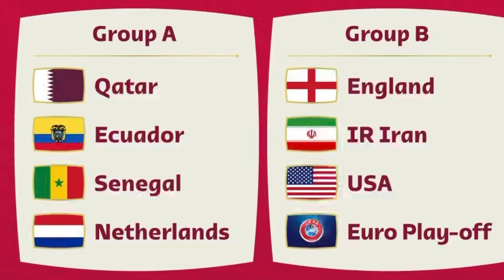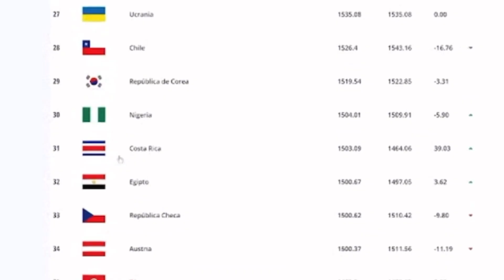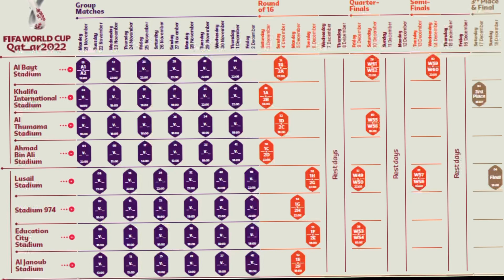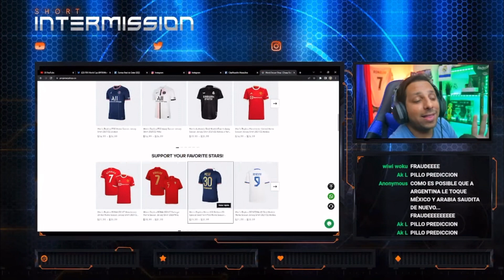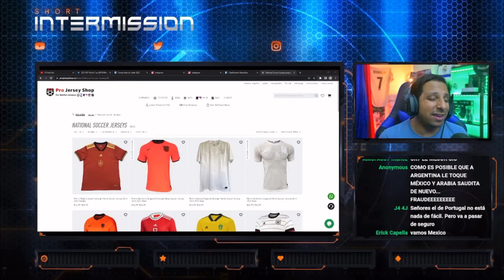🚨 CRISTIANO y Portugal con Uruguay 🫢 Argentina Fácil 🤣 España y Alemania Juntos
Rock Star Family
¿CÓMO ES EL SORTEO DEL MUNDIAL? ⚽ FECHA, HORARIO, EL BOMBO DE ARGENTINA Y TODO LO QUE DEBÉS SABER 🇦🇷
El grupo que le tocó a Argentina en el simulacro de la FIFA del sorteo del Mundial de Qatar
CRISTIANO RONALDO HOY CLASIFICA AL MUNDIAL PORTUGAL 2-0 MACEDONIA CR7 NOTICIAS HOY

portugal 2-0 macedonia
PORTUGAL de CR7 clasifica al MUNDIAL de QATAR 2022 || Asistencia de CRISTIANO RONALDO
Doblete de Bruno Fernandez
REACCION CRISTIANO LLORANDO POR SU PASE AL MUNDIAL QATAR PORTUGAL VS MACEDONIA DEL NORTE HOY
PORTUGAL 2-0 MACEDONIA / PARTIDAZO DE BRUNO Y PEPE / CRISTIANO RONALDO AL MUNDIAL
¡PORTUGAL y CR7 al MUNDIAL! Polonia de Lewandowski, CLASIFICADA. Zlatan, ELIMINADO | SportsCenter
¡CRISTIANO AL MUNDIAL! CR7 estará en Qatar 2022 | Portugal 2-0 Macedonia
Cristiano Ronaldo Asistencia MAGICA y DOBLETE de Bruno CLASIFICA al MUNDIAL a PORTUGAL 2-0 MACEDONIA

807 goles ⚽️ en Total
 4  Goles   ⚽️ en el año 2022
24 Goles ⚽️ en esta temporada 21/22
18 Goles con el Man United
6 ⚽️ en Champions League
12 ⚽️ en Premier League

CRISTIANO
807 goles cristiano Ronaldo 🤯😱 va por Bican

Diseño web
Crear Página Web en Google
Trading
Forex
Xm Broker
Icloud
Taxi Didi
Taxi uber
Fx Trading
Redbull
Robin Hood
Amazon Stocks
nike adidas
Samsung y Apple
In-drive
Uber Eats
Crear Página Web
Diseño web
Trading
Forex
Xm Broker
Icloud
Taxi Didi
Taxi uber
Fx Trading
Redbull